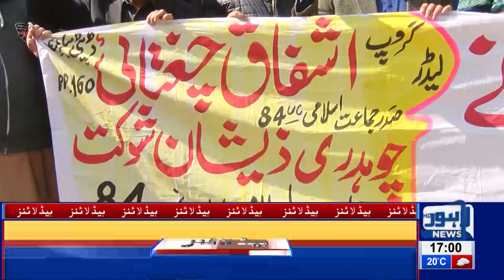05 PM Headlines Lahore News HD – 10th Feb 2019